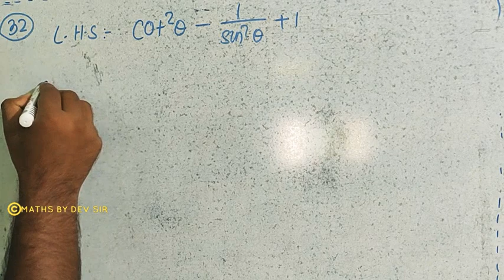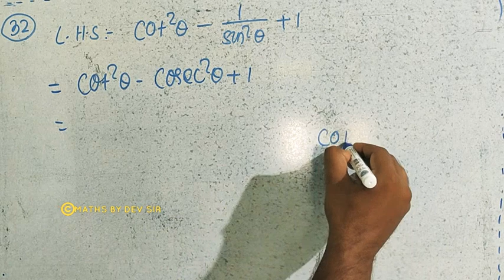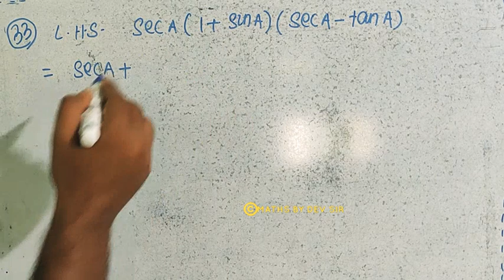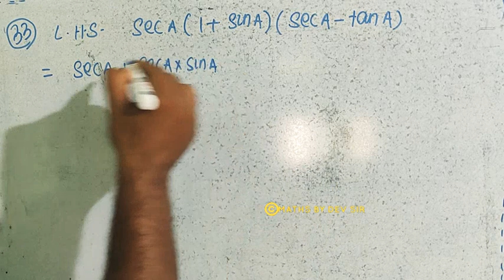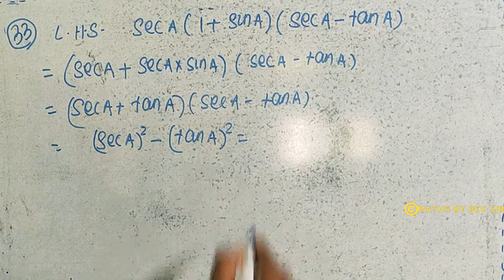ନବମ ଶ୍ରେଣୀ ତ୍ରିକୋଣମିତି 9th class trigonometry number wise solution for odia medium student